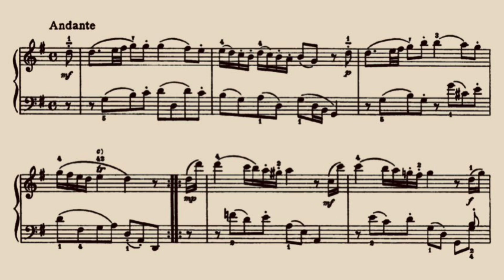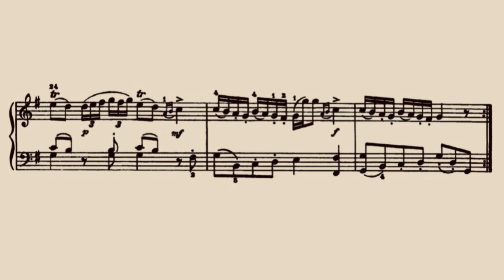Divertimento in G major - J. Haydn Hob.XVI:8 - Andante - with score - Daniel Roberts | Pianist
The keyboard divertimenti resemble the sonata, but its purpose was more for entertainment. Haydn’s divertimentos tend to have three movements in a quick-slow-quick form, but the 18th century divertimento can have up to nine movements. The opening and closing allegro movements are usually in sonata and are characteristically galant.

In a letter from Haydn to the Prince Nikolaus Esterházy, December 6, 1766, Haydn references six new divertimenti that he had composed. This divertimento, seeing as it is classified by Landon as Divertimento No. 1, might be among the divertimenti that he is referencing:

“The most joyous Name Feast (which, Your Highness, with the grace of God, may spend in most complete fortune and felicity) obliged me most duly…to deliver to Him, in all humbleness, 6 new divertimenti…. Furthermore, I received the high order to have the divertimenti composed by me (twelve pieces in all) bound. but since Your Highness had returned to me some of them to be changed and I did not annotate those changes into my score, I ask you most obediently to let come to me the first 12 pieces only for the duration of three days, thereafter also the others, one by one, so that everything, including the changes, could be copied well and correctly, and bound.”

Daniel Roberts | Pianist

Recorded at Durham.